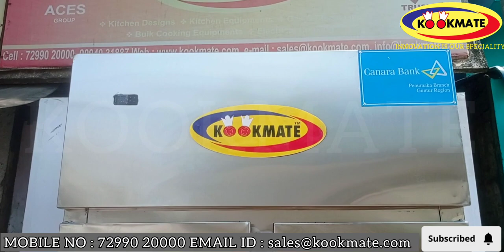Commercial Four Door Vertical Freezer/Chiller Manufacturers|Restaurant Stainless Steel Refrigeration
Commercial Kitchen Equipment Manufacturers | Restaurant Kitchen Equipment | Industrial Canteen Kitchen Equipments | Hotel kitchen Equipments | Hotel & Restaurant Kitchen Designing And Consultation Service | Commercial Kitchen Exhaust System planning | Best Stainless Steel Commercial Kitchen Equipment Manufacturers in India | Marriage Halls Kitchen Equipments | Hospital CANTEEN Kitchen Equipments | Food Court Kitchen Equipments | Corporate Kitchen equipments | Chef Consultancy | Restaurant Consultants | Kitchen equipment Consultants

✅ Maximum Longevity
✅ Better Usability
✅ Less Maintenance

Kookmate is the leading manufacturer of high quality commercial kitchen equipments IN INDIA. It was established in the year 1982 with the motive of supplying all commercial kitchen equipments for Star hotels, RESTAURANTS ,CANTEENS INDUSTRIAL KITCHENS ,HOSPITALS ETC..